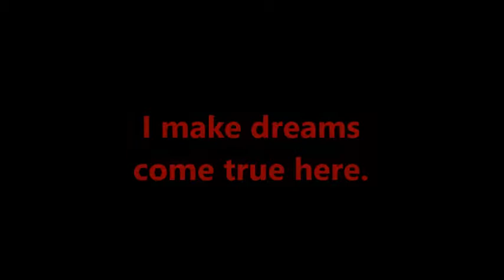Mick Likes Dick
Mick stands for good ol family values. And a bit of cheeky dick on the side.